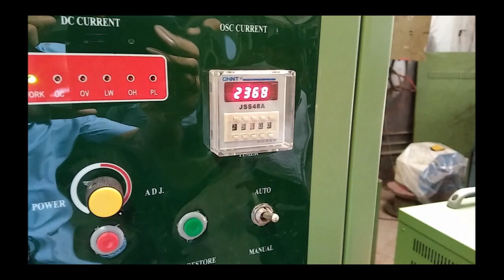Induction Heater with Loading Unloading system movie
Induction Heating Machine For Heating 2  Pipes at a time with Loading and Unloading System